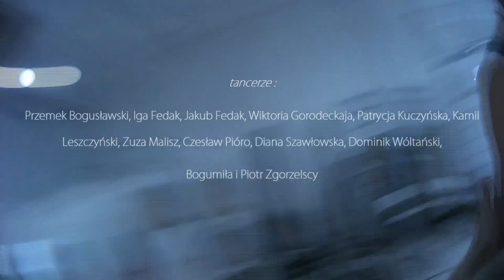KLAPOK - taniec z Górnego Śląska - lekcja z prezentacją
region: Polska/Górny Śląsk;

tańczą: Diana Szawłowska, Dominik Wóltański, Czesław Pióro, Wiktoria Gorodeckaja, Przemek Bogusławski, Patrycja Kuczyńska, Kamil Leszczyński, Iga i Jakub Fedakowie, Zuza Malisz,
Bogumiła i Piotr Zgorzelscy;
muzyka: w lekcji wykorzystano melodię Klapoka „Owczareczek”
do tekstu „Owczareczek nasz pognał owce w czas, a ja za nim ze śniadaniem a on uciekł w las”
w wykonaniu Janusza Prusinowskiego;

autor Piotr Zgorzelski;
reżyseria Rafał Wróblewski,
operatorzy Rafał Wróblewski, Daniel Kiermut;
światło Paweł Wójcik;
stylizacja Bogumiła Zgorzelska, Diana Szawłowska;
montaż Rafał Wróblewski

produkcja Fundacja Czas Tradycji;
nagrania dokonano w 2015 roku w w QBEK Studio w Warszawie;

projekt "TaniecTradycyjny.pl" został dofinansowany ze środków Ministra Kultury i Dziedzictwa Narodowego;

projekt zrealizowany we współpracy z Instytutem Muzyki i Tańca na potrzeby portalu

Wszystkie tańce zrealizowane w ramach projektu Taniec Tradycyjny.pl są do obejrzenia na naszym profilu You Tube TaniecTradycyjny.pl oraz na platformie IMiT

Jest to już druga edycja projektu Taniec Tradycyjny.pl (pierwsza miała miejsce w 2013 roku) Tym razem zrealizowanych zostało 20 nowych lekcji i prezentacji tanecznych. Mamy nadzieję że przypadną Wam one do gustu i pomogą w nauce polskich tańców tradycyjnych. Prosimy oczywiście o rozpowszechnianie zamieszczonych przez nas filmów, tak by jak najwięcej osób mogło z nich skorzystać. Do zobaczenia w realu na parkiecie!